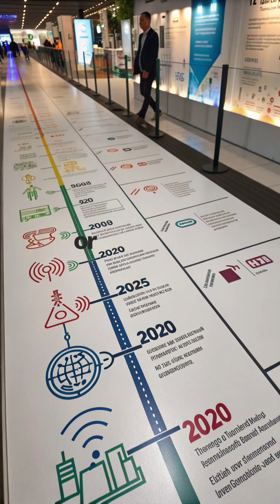Google Commits to Building AGI with Gemini AI